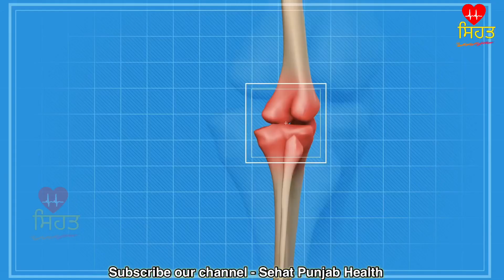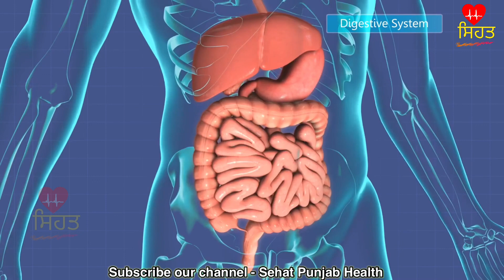ਇਹ ਲੱਡੂ ਬਣਾ ਕੇ ਖਾ ਲਓ ,ਸਰੀਰ ਦੇ 80% ਰੋਗ ਠੀਕ ਹੋ ਜਾਣਗੇ,ਜਾਣੋ ਉਹ ਲੋਕ ਜਿਨ੍ਹਾਂ ਨੂੰ ਇਹ ਲੱਡੂ ਨਹੀਂ ਖਾਣੇ ਚਾਹੀਦੇ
ਦੋਸਤੋ ਇਸ ਵੀਡੀਓ ਵਿਚ ਤੁਹਾਨੂੰ ਇਕ ਲੱਡੂ ਬਣਾਉਣ ਦੀ ਵਿਧੀ ਦੱਸੀ ਗਈ ਹੈ । ਇਹ ਲੱਡੂ ਬਹੁਤ ਹੀ ਜ਼ਿਆਦਾ ਤਾਕਤਵਰ ਹਨ । ਇਨ੍ਹਾਂ ਦਾ ਸੇਵਨ ਕਰਨ ਨਾਲ ਸਰੀਰ ਦੇ ਬਹੁਤ ਸਾਰੇ ਰੋਗ ਠੀਕ ਹੁੰਦੇ ਹਨ ।
ਇਹ ਲੱਡੂ ਜੋਡ਼ਾਂ ਦੇ ਦਰਦ ਲਈ ਤਾਂ ਬਹੁਤ ਹੀ ਜ਼ਿਆਦਾ ਫਾਇਦੇਮੰਦ ਹੈ ।
ਇਸ ਨਾਲ ਜੋੜਾਂ ਦਾ ਦਰਦ , ਕਮਰ ਦਰਦ , ਗੋਡਿਆਂ ਚ ਦਰਦ ਅਤੇ ਸਰੀਰ ਦਾ ਹਰ ਤਰ੍ਹਾਂ ਦਰਦ ਠੀਕ ਹੋ ਜਾਂਦਾ ਹੈ ।
ਇਸ ਲੱਡੂ ਨੂੰ ਬਣਾਉਣ ਦੇ ਲਈ ਤਿਲ , ਅਲਸੀ , ਗੁੜ , ਡ੍ਰਾਈ ਫਰੂਟਸ ਇਸਤੇਮਾਲ ਕੀਤੇ ਗਏ ਹਨ  ।
ਇਨ੍ਹਾਂ ਨੂੰ ਬਣਾਉਣ ਦੀ ਵਿਧੀ ਜਾਣਨ ਲਈ ਇਸ ਵੀਡੀਓ ਨੂੰ ਪੂਰਾ ਜ਼ਰੂਰ ਦੇਖੋ ।
ਅਤੇ ਇਸ ਨੂੰ ਖਾਣ ਨਾਲ ਕਿਹੜੀ ਕਿਹੜੀ ਫ਼ਾਇਦੇ ਹੁੰਦੇ ਹਨ । ਉਹ ਵੀ ਇਸ ਵੀਡੀਓ ਵਿੱਚ ਦੱਸੇ ਗਏ ਹਨ ।
ਪਰ ਕੁਝ ਬੀਮਾਰੀਆਂ ਇਸ ਤਰ੍ਹਾਂ ਦੀਆਂ ਹੁੰਦੀਆਂ ਹਨ ।
 ਜਿਨ੍ਹਾਂ ਵਿਚ ਇਸ ਲੱਡੂ ਨੂੰ ਨਹੀਂ ਖਾਣਾ ਚਾਹੀਦਾ । ਇਸ ਨਾਲ ਉਹ ਬੀਮਾਰੀਆਂ ਹੋਰ ਜ਼ਿਆਦਾ ਵਧ ਜਾਂਦੀਆਂ ਹਨ ।
ਇਸ ਵੀਡੀਓ ਵਿੱਚ ਉਹ ਲੋਕ ਵੀ ਦੱਸੇ ਗਏ ਹਨ । ਜਿਨ੍ਹਾਂ ਨੂੰ ਇਸ ਲੱਡੂ ਦਾ ਸੇਵਨ ਨਹੀਂ ਕਰਨਾ ਚਾਹੀਦਾ ।
ਪੂਰੀ ਜਾਣਕਾਰੀ ਲਈ ਇਸ ਵੀਡੀਓ ਨੂੰ ਪੂਰਾ ਜ਼ਰੂਰ ਦੇਖੋ ।